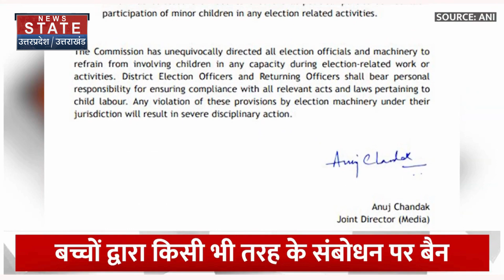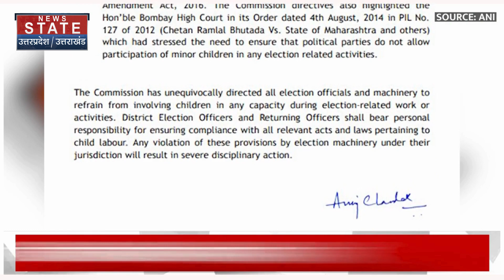Election Commission की बड़ी Warning अगर चुनाव प्रचार में बच्चों का हुआ इस्तेमाल तो...| ECI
चुनाव आयोग ने लोकसभा चुनाव 2024 की तैयारियां शुरू कर दी हैं. वैसे तो अभी चुनावों की तारीखों का ऐलान होना बाकी है लेकिन आयोग ने राजनीतिक दलों के लिए दिशा-निर्देश जारी करके नेताओं को अलर्ट मोड पर जरूर ला दिया. सोमवार को आयोग ने चुनाव प्रचार में बच्चों और नाबालिग को शामिल न करने को लेकर हिदायत दी. चुनाव आयोग ने सख्त दिशा-निर्देश जारी किए हैं और कहा है कि आम चुनाव में प्रचार के पर्चे बांटते हुए, पोस्टर चिपकाते हुए, नारे लगाते हुए या पार्टी के झंडे बैनर लेकर चलते हुए बच्चे या नाबालिग नहीं दिखने चाहिए और यदि किसी भी राजनीतिक दल को इन गाइडलाइंस का उल्लंघन किया तो सख्त कार्रवाई की जाएगी.

News State Apps डाउनलोड करें:
Download Android and iOS Apps for more updates: